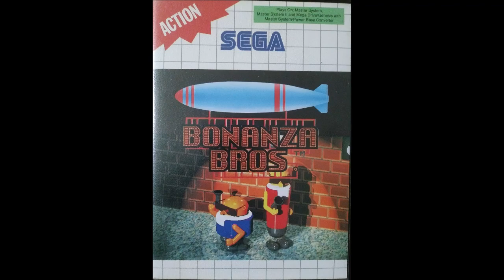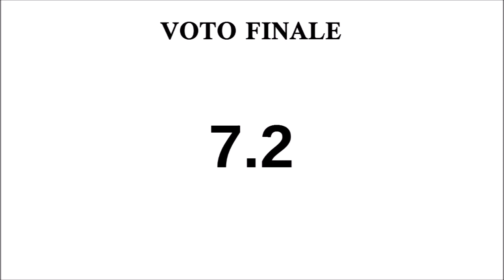Bonanza Bros (Sega Master System) Recensione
Recensione di Bonanza Bros per Sega Master System.

Review of Bonanza Bros for Sega Master System.